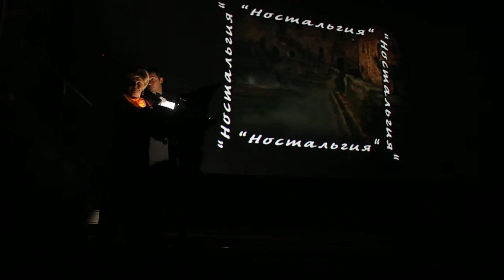Лора Гуэрра получила Почётный приз XXIII Российского кинофестиваля «Литература и кино»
Завершился XXIII Российский кинофестиваль «Литература и кино», который проходил в Гатчине с 20 по 26 апреля.

Торжественная церемония закрытия фестиваля началась театрализованным прологом, который стал продолжением затронутой на церемонии открытия истории, посвященной юбилеям Арсения и Андрея Тарковских.
Затем на сцену кинотеатра "Победа" поднялась почетная гостья кинофестиваля Лора Гуэрра, супруга известного итальянского сценариста Тонино Гуэрра, она была лично знакома с режиссером Андреем Тарковским.
«Как только я услышала голос Андрея Тарковского за кадром во время демонстрации кадров из его фильма «Ностальгия», я вновь поняла, что литература – это основа кино», - сказала Лора Гуэрра. Директор кинофестиваля «Литература и кино» Анна Моденова вручила специальный почётный приз гатчинского кинопраздника Лоре Гуэрра .

PITERINFO © по материалам пресс-службы Российского кинофестиваля «Литература и кино»